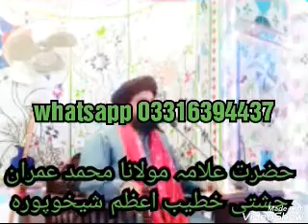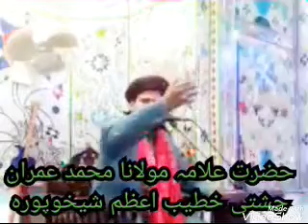شرک کی حقیقت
شرک اور عقیدہ اھل سنت